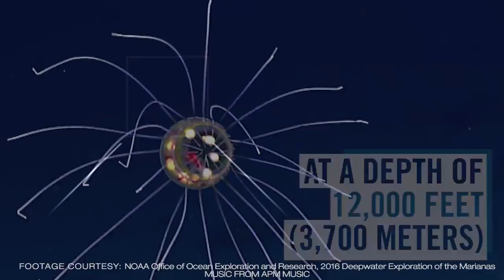Meet Hydromedusa - The Jellyfish